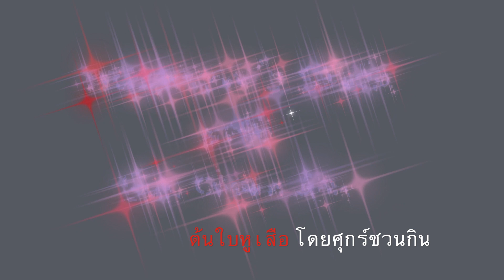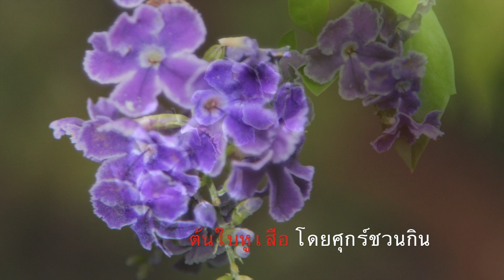ศุกร์ชวนกิน : ใบหูเสือ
20/10/2014 : This video is about ศุกร์ชวนกิน : ใบหูเสือ

หูเสือ แก้เจ็บคอ ต่อมทอนซิลอักเสบ
หูเสือเป็นผักกลิ่นหอมฉุน รสเผ็ดร้อน มีรสเปรี้ยวแทรกอยู่เล็กน้อย โดยส่วนตัวแล้วชอบหูเสือมาก ทั้งกลิ่นที่หอมเฉพาะและรูปทรงของใบที่มีหยักสมดุล สวยงาม อวบอ้วน ดูเป็นใบไม้ที่ชัดเจนมั่นคงในตัวเองดี
รสชาติของหูเสือ บางคนบอกว่าคล้ายกับออริกาโน (oregano) ที่ใช้ประกอบอาหารฝรั่งชนิดหนึ่ง บางคนก็รับประทานหูเสือไม่ได้เพราะมันมีรสเผ็ดร้อน กลิ่นฉุน แต่ก็ไม่ได้ฉุนมากมายอะไรนักหนานอกจากเป็นผักสดแล้ว ยังนำใบหูเสือมาทำอาหารได้ด้วย เช่น ผัดใบหูเสือใส่หมูสับ อาหารชนิดนี้มีวัตถุประสงค์เพื่อแก้ไอโดยเฉพาะ
นิยมปลูกไว้ที่บ้านเพื่อเก็บยอดอ่อนหรือใบอ่อนรับประทานเป็นผักสดจิ้มน้ำพริก ลาบ ก้อย ยำ ใช้แทนผักชีฝรั่ง(ผักชีใบเลื่อย)บ้าง ใช้แทนออริกาโนบ้าง หรือใช้ใส่ในอาหารเนื้อสัตว์เพื่อดับกลิ่นคาวและช่วยย่อยเนื้อสัตว์บ้าง เพื่อดับกลิ่นคาวและทำให้อาหารมีกลิ่นหอม
ชื่อวิทยาศาสตร์ : Plectranthus amboinicus (Lour.) Spreng. ( Syn. Coleus amboinicus Lour.)
ชื่อสามัญ : Indian borage
วงศ์ : LAMIACEAE (LABIATAE)
ชื่ออื่น : หอมด่วนหลวง (เหนือ), ผักหูเสือ, เนียมอีไหลหลึง, โฮว้หีเช่า (จีน)
หูเสือ หรือ COLEUS AMBOINICUS LOUR อยู่ในวงศ์ LABIATEAE เป็นไม้ล้มลุกอายุหลายปี นิยมปลูกตามบ้านมาแต่โบราณเพื่อเก็บเอาใบสดกินเป็นผักจิ้มน้ำพริกชนิดต่าง ๆ และลาบ ก้อย ชาวบ้านทางภาคอีสานและภาคเหนือนิยมรับประทานกันมาก ขยายพันธุ์ง่าย ๆ ปักชำต้นก็ขึ้นแล้ว มีชื่อเรียกอีกคือผักหูเสือ หูเสือไทย อีไหล หลึง หูเสือจีน โฮหิเช้า (จีน) หอมด่วนหลวง หอมด่วนหูเสือ (ภาคเหนือ) และ หูเสือ (ภาคอีสาน) ประโยชน์ทางสมุนไพร ใบ คั้นเอาน้ำหยอดแก้ปวดหู แก้พิษฝีในหู แก้หูเป็นนำหนวกดีมาก
ลักษณะทางพฤกษศาสตร์ :
ไม้ล้มลุกอายุหลายปี สูง 0.3-1 เมตร ลำต้นอวบน้ำ มีขนหนาแน่น
•ใบ เป็นใบเดี่ยว ออกตรงข้ามสลับตั้งฉาก รูปไข่ค่อนข้างกลม กว้าง 4-6 ซม. ยาว 5-7 ซม. โคนใบมนตัดมีครีบยาว ปลายใบมน ขอบใบจักมน แผ่นใบสีเขียว มีขนหนาแน่นทั้งสองด้าน เนื้อใบหนา มีกลิ่นเฉพาะ ก้านใบยาว 2-4.5 ซม.